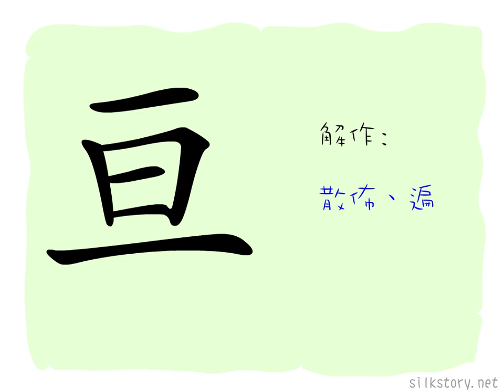漢字的故事 : 亘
「亘」字由「二」字和「回」字的變體組成。「二」字表示天和地即宇宙，「回」字是旋轉軌跡的象形。「亘」字描繪天地間回環往復的情形，有散播和遍及之義。